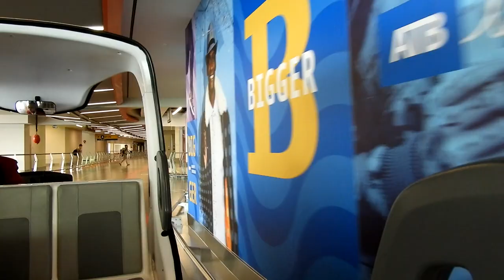Futuristic Passenger Shuttle in Calgary Airport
Futuristic Passenger Shuttle in Calgary Airport The YYC LINK
Passengers will quickly and comfortably connect between the domestic and international terminals, with four stations from Concourse A to Concourse D/E. The YYC LINK travels along a dedicated route, offering passengers scenic views of downtown Calgary and the Rocky Mountains. All YYC LINK vehicles and stations are wheelchair accessible.
YYC LINK Fast Facts:
Uniquely designed and proudly Canadian
YYC has a total of 20 vehicles, each seating 10 passengers
Connects Concourses A and D/E in 5 minutes
There are four stations between Concourses A and D/E
Driven by our Customer Care Ambassadors
The YYC LINK is wheelchair accessible

Lvfree Adventures